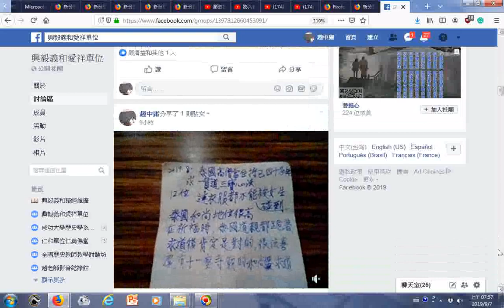瀏覽寒山大仙慈訓、 含2019泰國高僧長者求一貫道三寶心法之後非常法喜...(其中一位和尚領導二十幾座寺廟)由傳道的點傳師見證於六祖壇經班